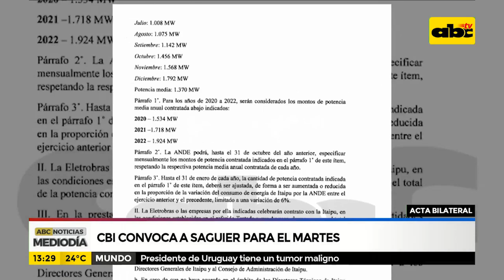CBI convoca a Saguier para el martes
Continua la investigación del tratado bilateral y la Comisión Bicameral convoca a Hugo Saguier para dar declaraciones el próximo martes.